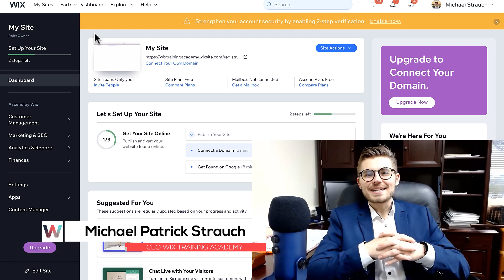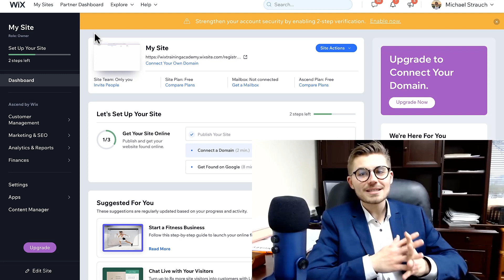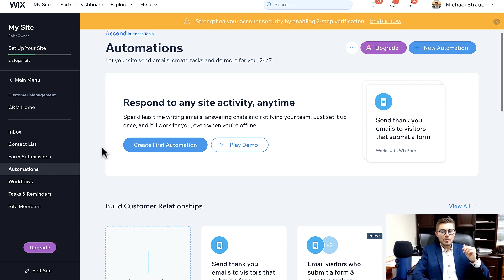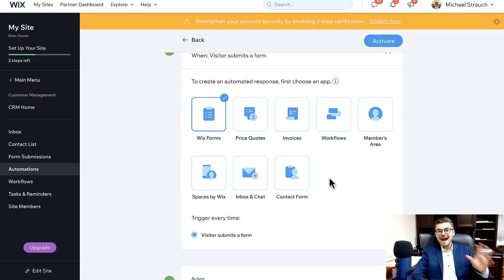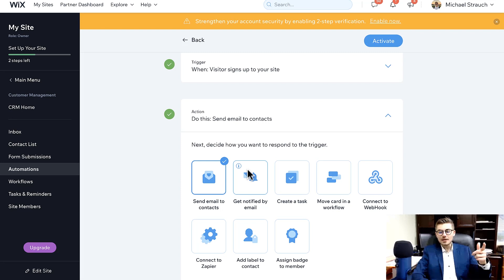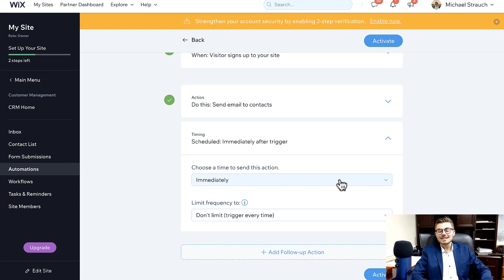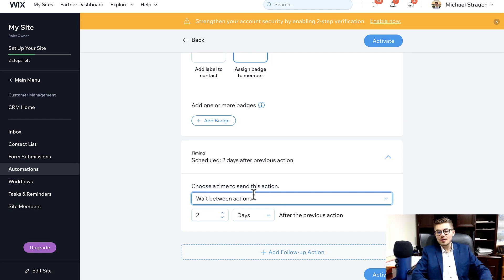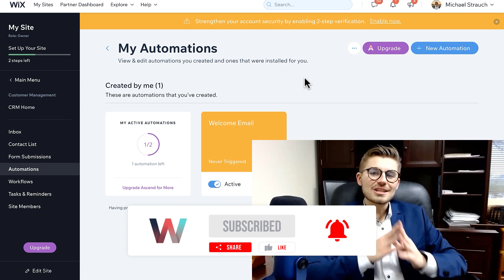How To Send Automated Emails in Wix - Wix.com Training Tutorial + AUTOMATED FUNCTIONS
How To Send Automated Emails in Wix - Wix.com Training Tutorial | Have you been struggling to determine how to automate emails and functions on your Wix website? I'm here to relieve that struggle today and show you step-by-step how to utilize Wix Automations.

Join me as I breakdown how to use Wix Automations to not only send automated emails but also trigger automated actions in Wix, such as invoice payment reminders, welcome emails, new tasks and more.

FREE WIX TRAINING: Want to connect with the largest global Wix training community while getting access to a myriad of free courses, workshops, resources and code snippets?